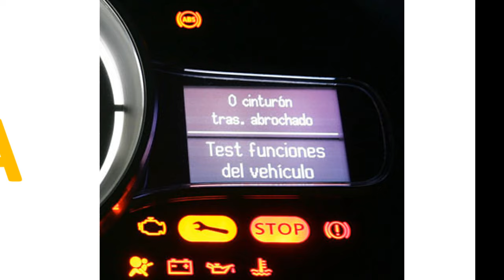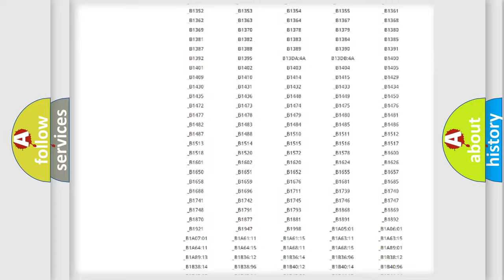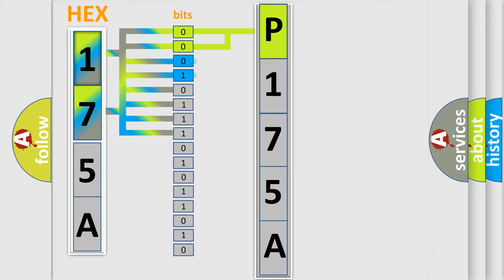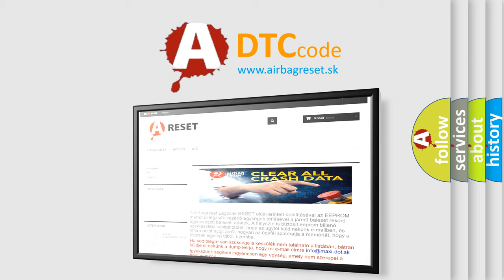DTC Lincoln P175A Short Explanation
Contents:
0:21 Basic DTC analysis according to OBD2 protocol standard.
1:48 Insight into programming
2:58 A diagnostically understandable description of the Diagnostic Trouble Code
3:05 Basic error definition

Make:
Lincoln
Code:
P175A
Definition:
Invalid Data Received From Brake System Control Module Bus Signal Checksum Error
Description: